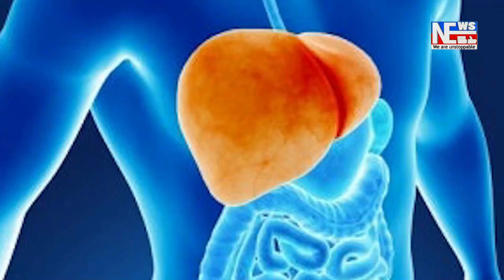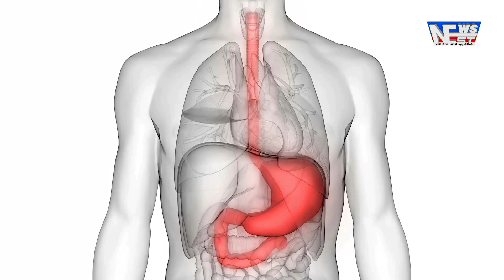বিজেপিৰ ৰাষ্ট্ৰীয় সাধাৰণ সম্পাদক দিলীপ শইকীয়াৰ প্ৰতিক্ৰিয়া।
কাৰ্বি স্বায়ত্ত পৰিষদৰ নিৰ্বাচনৰ ফলাফলক লৈ বিজেপিৰ ৰাষ্ট্ৰীয় সাধাৰণ সম্পাদক দিলীপ শইকীয়াৰ প্ৰতিক্ৰিয়া।